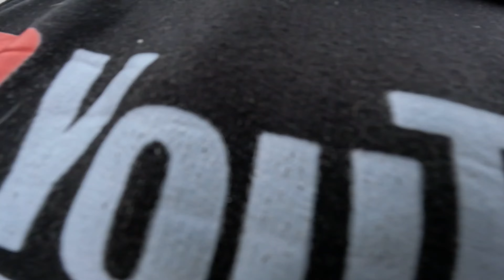SANTUARIO de LAS LAJAS: Un lugar IMPRESIONANTE en COLOMBIA! 😱🇨🇴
Hola viajeros,  sean bienvenidos a una aventura más! Les traigo un nuevo video que se trata de mi travesía por Colombia en donde durante mi viaje. MEDELLIN, me. Tope con este increíble lugar en Ipiales que sin lugar a dudas deben conocer si o si!